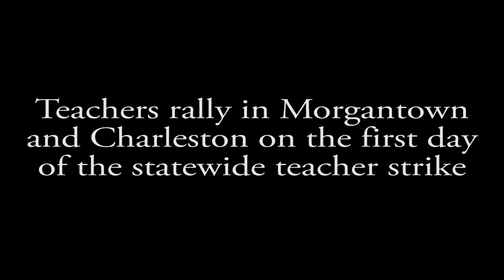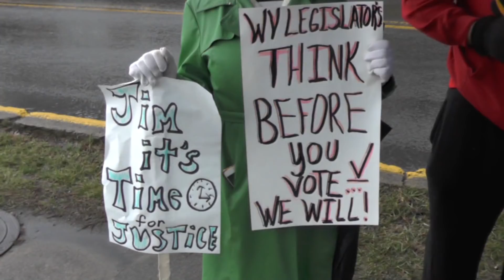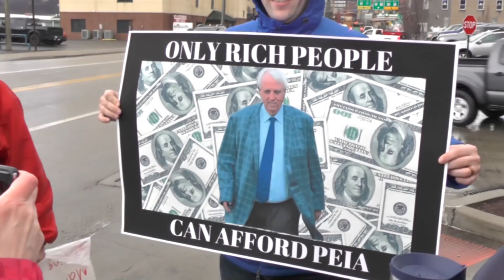Teachers rally in Morgantown and Charleston 2/22/18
Teachers and state service employees rally in Morgantown and Charleston on the first day of the teacher strike.